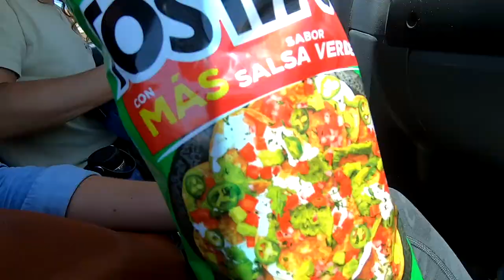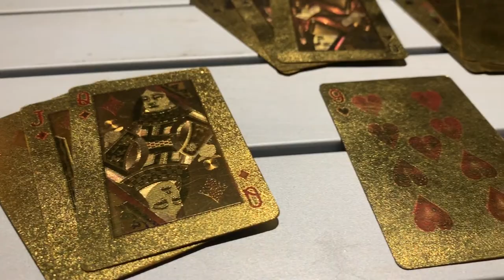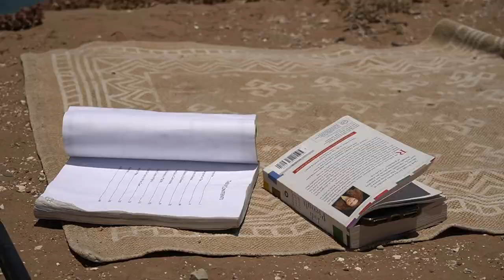// Scorpion Bay // SUMMER 2020 //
"Baja: The blank canvas on which to cast dreams..."
-David Ulin
Hop in and join us as we caravan south of the border with our two best friends @claibornemiller + @mrevmcmahon (& Chica) from Encinitas, CA to Scorpion Bay, BCS, Mexico. This was just the start of a month-long road trip through Baja California, Mexico...a trip Stefan and I had dreamt about for as long as we can remember.
We experienced 10 days of uninterrupted fun, camped on the rugged cliffs above the infamous coast in San Juanico, BCS. Let the adventure begin...vamos!
Song: "Love Your Days" by Cherokee
Let us know if you enjoy our video and leave us a LIKE or a COMMENT!
-Katie + Stefan